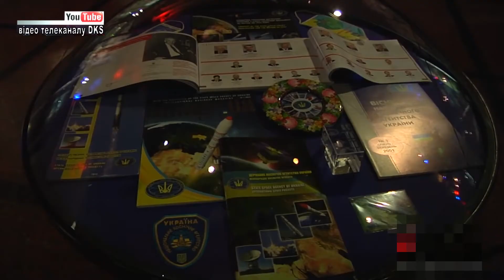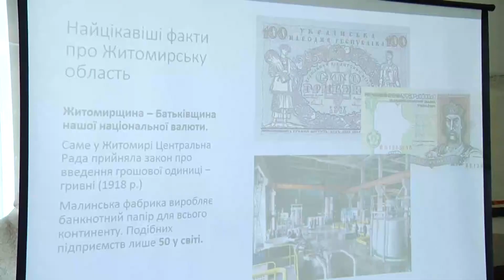Житомир стає ближче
Музей космонавтики, краєзнавчий музей та екскурсійні програми по місту та області. Цим та не тільки багата сусідня Житомирська область. Щоправда, сам Житомир історичного та архітектурного ландшафту не зберіг, та, навіть, при цьому має безліч перлин, що варті уваги. Власне, про них і говорили житомиряниу Хмельницькому, а точнішепрезентувалисвій туристичний потенціал.